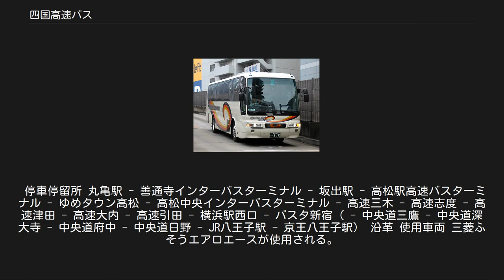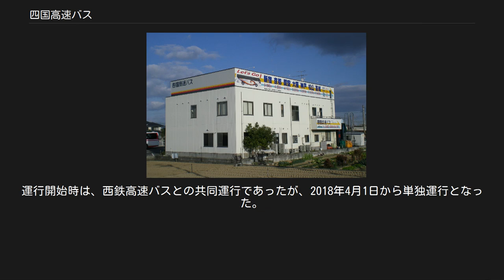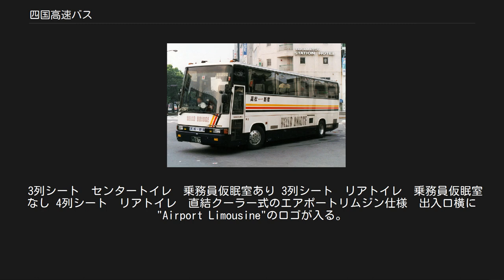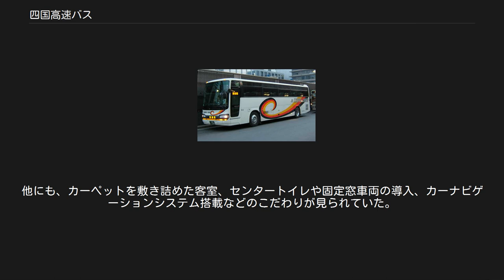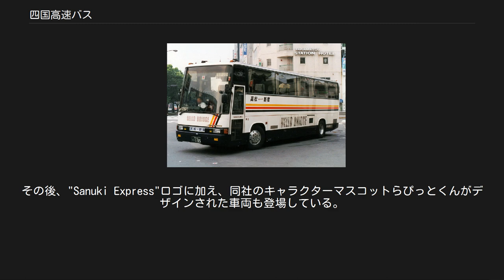四国高速バス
エアロバス さぬきエクスプレス福岡号 撮影:福岡天神 セレガR 高松エクスプレス京都号 撮影:京都駅前 新セレガ ハローブリッジ号 撮影:新宿高速バスターミナル エアロキング ハローブリッジ号 エアロエース さぬきエクスプレス神戸 撮影:緑パーキングエリア 四国高速バス株式会社（しこくこうそくバス）は、香川県高松市に本社のある高速バス専業のバス会社である。
愛称は四高バス（よんこうバス）。
 1988年（昭和63年）の瀬戸大橋開通を期に、香川県の路線バス事業者であるコトデンバス（現在のことでんバス）・琴平参宮電鉄・大川自動車が香川県と他県を結ぶ都市間高速バスの検討を行ったが、香川県の人口規模を勘案すると各社が独自に高速バスを運行することは難しいと判断し、3社が資本金の3分の1ずつを出資して設立した「長距離高速バス専業」の会社である。
設立にあたっては、コトデンバス出身の白川統人が、バス2台、乗務員5名という前例のない小規模企業による運行免許取得に主導的役割を果たしたという。
開業当初の車庫はコトデンバス新橋車庫（高松市福岡町）を貸借していた。
 当初の出資3社のうち、琴平参宮電鉄は2009年4月1日にバス事業を大川自動車の子会社である琴参バスに事業譲渡した（その後特別清算）が、琴平参宮電鉄保有の四国高速バス株式の扱いは一旦琴参バスに移された後、出資比率調整のためことでんバスと大川自動車に譲渡され、現在はこの両社の折半出資となっている。
また、ことでんバスが現在高松琴平電気鉄道（ことでん）の完全子会社となっている関係上、四国高速バスはことでんの持分法適用会社ともなっている。
 高松市に本社・営業所を有するほか、複数の営業窓口を有する（下記）。
 以下のバス停には、ジェイアール四国バス（JR四国バス）との共同発券窓口がある。
 高松駅、ゆめタウン高松のチケットセンターには、両社それぞれの係員が常駐し、両社の販売システムに対応したチケット発行端末機（発車オ〜ライネット端末、高速バスネット端末、MARS端末）を設置。
ただし、ゆめタウン高松では四国高速バスの係員は昼休みのため12:30 - 13:30に不在となる。
 ゆめタウン高松・高松中央インターバスターミナルには発車オ〜ライネットと接続された自動券売機が設置。
 以下のバス停には、バス利用客対象の48時間無料駐車場がある。
 四国高速バスの乗車券は、ことでんバス・大川自動車でも予約・発券可能である。
停車バス停留所などの路線の詳細は各項目参照のこと。
 運行開始当初の四国高速バス ハローブリッジ号　日野ブルーリボングランデッカ（1992年） 丸亀市・坂出市・高松市と神奈川県横浜市、東京都渋谷区・八王子市を結ぶ夜行高速バス路線。
西東京バスとの共同運行。
四国高速バスが初めて手がけた路線でもある。
 停車停留所 丸亀駅 - 善通寺インターバスターミナル - 坂出駅 - 高松駅高速バスターミナル - ゆめタウン高松 - 高松中央インターバスターミナル - 高速三木 - 高速志度 - 高速津田 - 高速大内 - 高速引田 - 横浜駅西口 - バスタ新宿（ - 中央道三鷹 - 中央道深大寺 - 中央道府中 - 中央道日野 - JR八王子駅 - 京王八王子駅） 沿革 使用車両 三菱ふそうエアロエースが使用される。
運行開始当初は日野ブルーリボングランデッカを導入しており、日野・セレガ、2代目セレガ、三菱ふそうエアロバス、エアロクィーンIが使用された時期もあった。
 さぬきエクスプレス大阪号 丸亀発着便（2007年） 丸亀市・善通寺市・坂出市と兵庫県神戸市、大阪府大阪市を結ぶ昼行高速バス路線。
運行開始から2012年まで阪急バス・神姫バス、2002年から2011年まで西日本ジェイアールバス、2002年から2017年までジェイアール四国バスとの共同運行であったが、2017年7月1日から四国高速バスの単独運行。
） 停車停留所 丸亀駅 (01) - 丸亀競技場東 - 善通寺インターバスターミナル (31) - 高速丸亀 - 高速舞子 (15) - 三宮バスターミナル (17) -（ユニバーサル・スタジオ・ジャパン (USJ) (22)）- 阪急三番街高速バスターミナル (大阪梅田駅)(20) - 湊町バスターミナル (OCAT・JRなんば駅) (19) 沿革 使用車両 日野セレガ (2代目)もしくは三菱ふそう・エアロエースの後部トイレと無料...